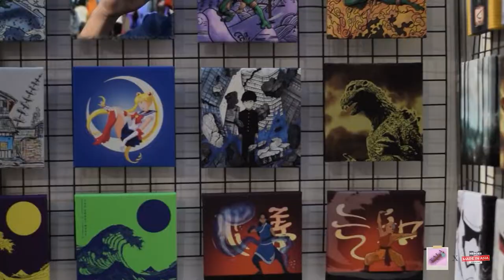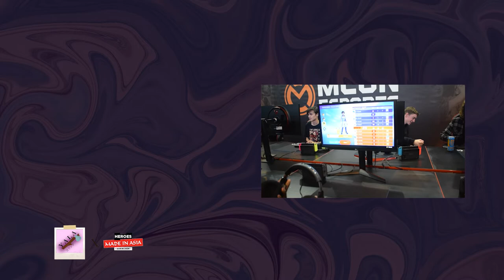Heroes Made In Asia Gorinchem 2021 | Cosplay Interview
Heroes Made In Asia Convention in Gorinchem, NL

Hierbij het langverwachte interview!
HMIS een evenement en plaats voor iedereen die van de Aziatische (pop) cultuur houdt! Cosplayshows, videogames en Merchandise kon je hier allemaal vinden. Het niveau van cosplay, cringe and awesomeness zit hem hier echt in!

Gebruik de stamps om je wegwijs te maken door de interview heen!
0:00 Heroes Made In Asia
1:11 Cosplay
2:24 Tanjiro in action
3:19 Itadori in action
3:39 BMO head in action
3:46 Favoriete animes
5:15 Blooper cam

De laatste dagen zijn een beetje grimmig met de zovelen evenementen die gecanceld zijn. Maar de goede dagen komen eraan! In de tussentijd kan je genieten van het interview en laat ons weten wat jullie de volgende keer willen zien!

じゃまてね

Huge thanks to my friend Ryan for helping film and hanging out!

♡ F O L L O W   M Y   S O C I A L M E D I A   ↓↓↓

Original audio content for this video belongs to the respective recording artist and record label.

Our filmmaking and editing assets available here:
►Canon mark G7 II
► Gemonteerd door Ryan met Adobe Premiere Pro
►iPad Pro 11 inch